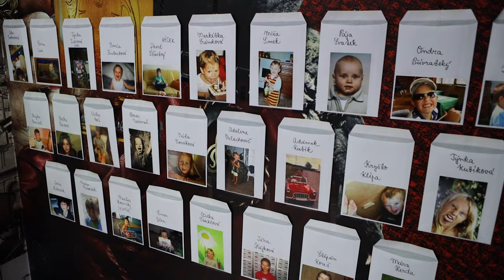VIDEOKLIP EP4 VOŠ, SŠ, COP Sezimovo Ústí, maturanti 2023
Videoklip z maturitního plesu třídy EP4 VOŠ, SŠ, COP Sezimovo Ústí, maturantů 2023
VIDEOSEVCIK.CZ - videozáznam, fotografie, maturitní video pro váš maturitní ples.